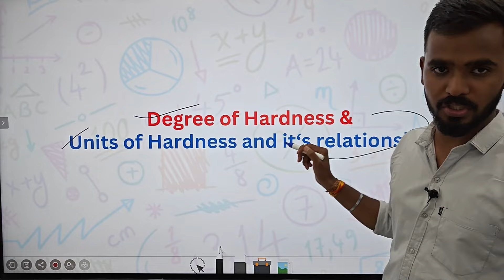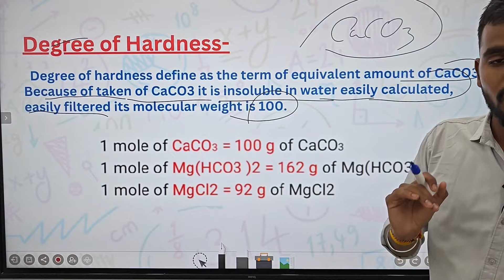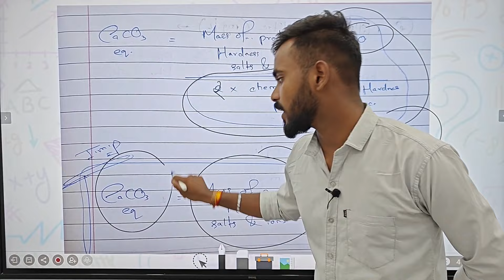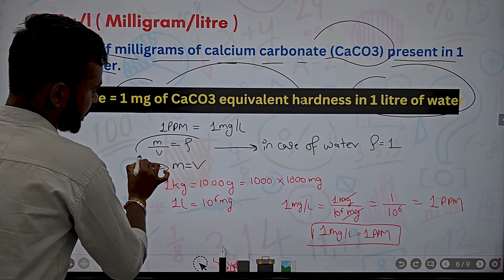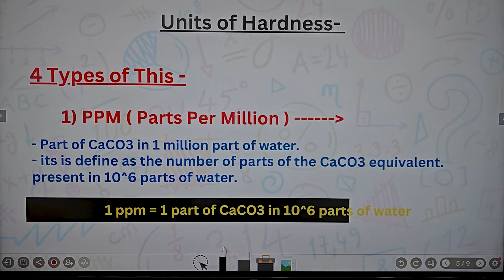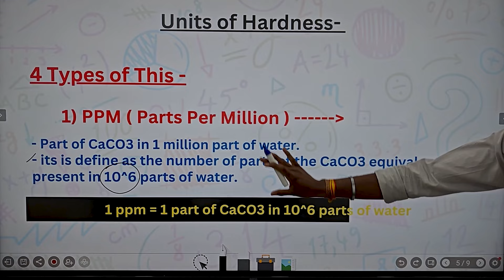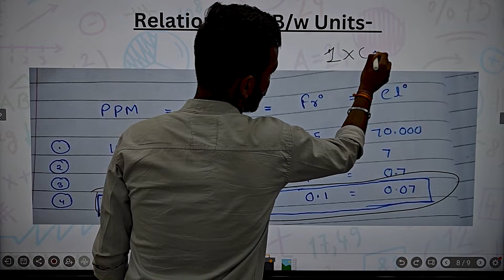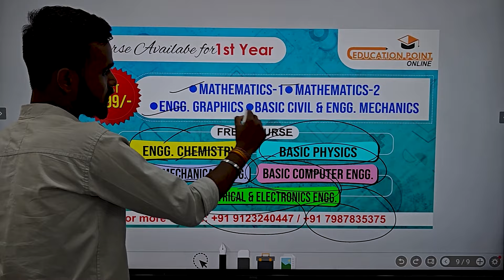Lec 4 | Degree of Hardness of Water | Engineering Chemistry AKTU B-Tech 1st year